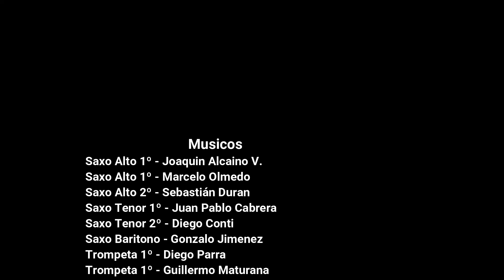Big Band Cerrillos desde Casa - Cover Soul Bossa Nova Autor Quincy Jones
Estimados amigos compartimos nuestro cover de Soul Bossa Nova del gran autor Quincy Jones , nuestra big band ha querido compartir la pasion pòr la musica de una manera diferente desde nuestros hogares.

Agradecimientos a Matias Valderrama en Bateria y el Retorno de matias Puntarelli en Saxo alto